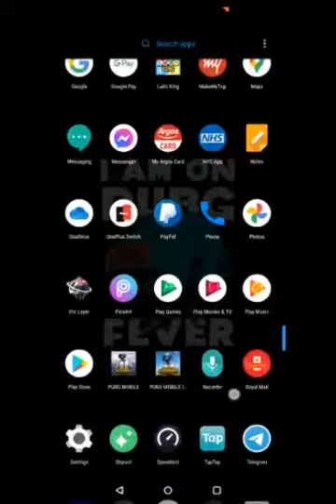HOW TO DOWNLOAD PUBG MOBILE INDIA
HELLO EVERYONE